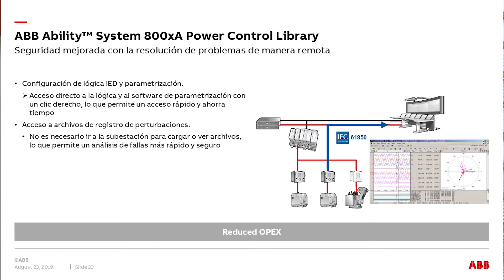Power Management Library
Solución digital para la automatización de subestaciones eléctricas en la industria minera
Conoce más del tema en la Plataforma Constructivo: